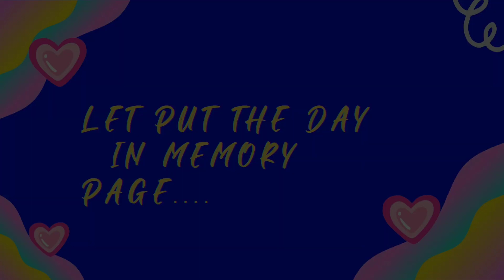How did I cheer up myself?? 😇😇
Hi,my name is Trisha.I live in North 24 parganas.I am a simple fun loving girl with full of enthusiasm.My hobbies are cooking, reading stories and listening music.I am a bengali vlogger.In my vlogs i share my daily lifestyles ,my family,my daily activities with you and also share some glimpses of exercising my hobbies,which you may like or find it entertaining.
Hope all of you will stay beside me everytime,will watch my vlogs.Your supports are firmly needed to grow.And  together we will make a big family of 'Trisha's Lifestyles' in youtube.
I wish All of you stay healthy and happy always. And may God showers all the blessings upon you.